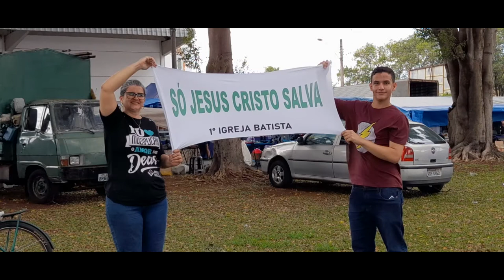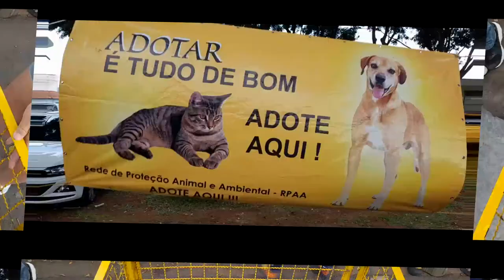FEIRA DE DOMINGO 09/10/22 ARTUR NOGUEIRA